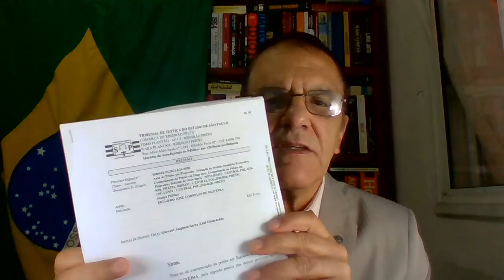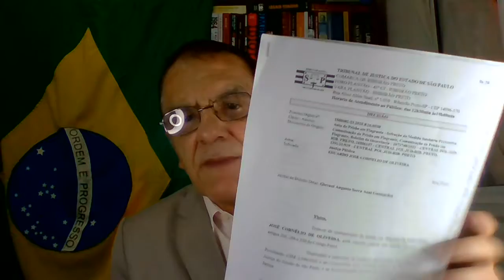RESISTIR SÓ DEPENDE DE NÓS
O QUE FALTA MAIS ACONTECER NO BRASIL PARA O POVO ENTENDER QUE NÓS ESTAMOS VIVENDO EM UM REGIME DE EXCEÇÃO?
(livros e documentos para baixar grátis)
Canal Cezar Ramos